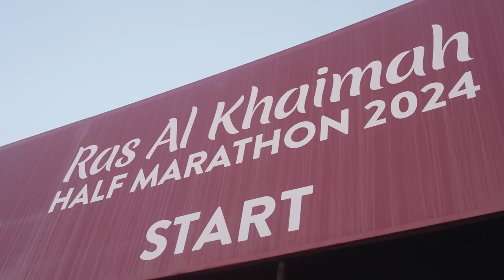Ras Al Khaimah Half Marathon 2024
That’s a wrap on the 17th edition of the Ras Al Khaimah Half Marathon.
Held this morning on Al Marjan Island, the highly anticipated sporting event saw victory go to Kenya’s Daniel Mateiko and Tsigie Gebreselama from Ethiopia.

Making his third appearance in Ras Al Khaimah, Mateiko lit up a foggy morning to storm home in a time of 58:45, while in the women’s race, Gebreselama smashed her personal best by more than 30 seconds and won with 65:14.

Today's Ras Al Khaimah Half Marathon stands as yet another notable milestone, underscoring the emirate's commitment to excellence in fostering a vibrant sporting community and cementing its position as a premier destination for athletic endeavors.